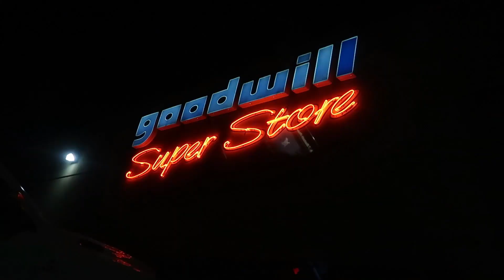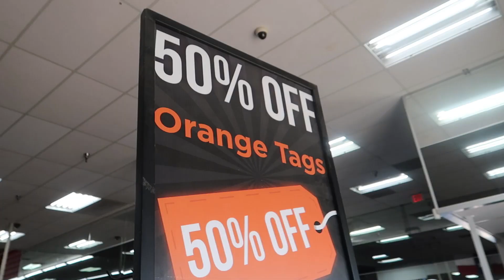Thrifitng For a Ball?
Hey there lovelies! In today's video, we are going to attempt to thrift for not only myself but my hubby as well! We are going to a ball! I can't wait to see what we find for our outfits! Will you take on this challenge with me?
~ Rouge

Shall our Fates Align?